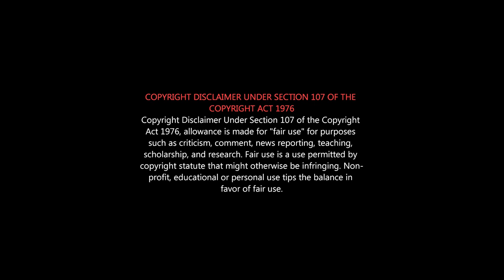Kasada Thapara Review | தளபதி விஜயை வைத்து புலி படம் எடுத்த ChimbuDevan | Navarasa vs KasadaThapara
நவரசாவைவிட
அறுசுவைகள்
பரவாயில்லை மாதிரி இருக்கு

கசடதபற விமர்சனம்

Kasada Thapara, is a 2021 Tamil film, ventured jointly by Venkat Prabhu's Black Ticket Company and R. Ravindran of Trident Arts, directed by Chimbu Devan.

SundeepKishan as RNA. Kanda
HarishKalyan as Kish a.k.a Krishnamoorthy
ShantanuBhagyaraj as Isaac
PremgiAmaren as Bala
PriyaBhavaniShankar as Kanmani, (RNA. Kanda's wife)
ReginaCassandra as Trisha,Bala's love interest
VenkatPrabhu as Samyuthan
Vijayalakshmi as Sundari
JananiIyer[1]
ChandiniTamilarasan as Doctor
ArvindAkash as Krishnamoorthy's Friend

Kasada Thapara, is a Tamil film, ventured jointly by VenkatPrabhu Black Ticket Company and R. Ravindran of Trident Arts, directed by ChimbuDevan with an ensemble cast and technicians includes

Starring Sundeep Kishan, Harish Kalyan, Priya Bhavani Shankar, Regina Cassandra, Shanthanu Bhagyaraj, Premgi Amaren, Venkat Prabhu and Vijayalakshmi.